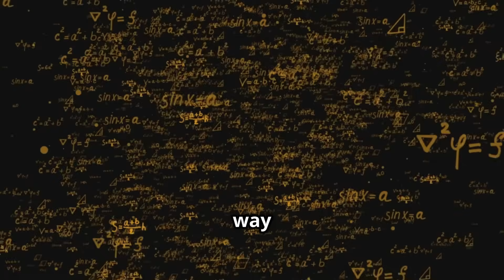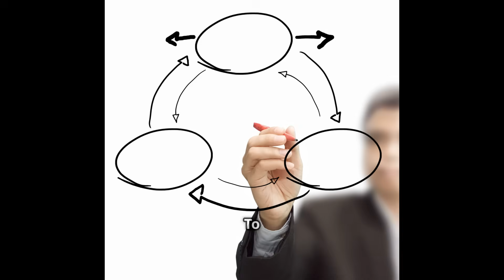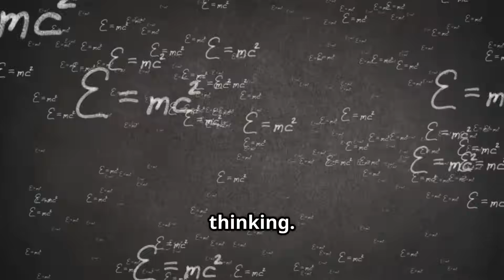Quantum Mind Channel Introduction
Hi, I’m Zin Thu Minn — I learnt physics before but I’m not a physicist by profession. But I’ve never stopped thinking like one. I created this channel because I believe there’s something missing in how we understand the universe — something ancient, yet practical. This channel is inspired by the teachings of the Buddha, but it’s not just about beliefs, or feelings, or something you can’t measure. It’s about asking: Can we test the mind the same way we test matter? Can consciousness explain the mysteries of quantum mechanics? Is there a way to connect Buddhist insight with real laboratory experiments? Here, I try to match the Buddha’s view of the universe with the logic of quantum mechanics. Not in a purely philosophical way — but in a testable, experimental way. Do you find it surprising that the Buddha explored the mind so precisely — long before modern instruments — using his own mind as a lab? He didn’t just meditate — he measured. He even left behind figures and durations that describe how fast the mind moves, and how deeply it interacts with matter. Many people — especially those who’ve experienced awakening or deep insight — believe something is missing from science. But they often find it hard to prove or measure what they’ve felt. That’s why I created this channel. To give structure to those experiences. To connect ancient inner science with modern physics. And to use the Buddha’s view of the mind to help solve some of quantum mechanics’ unresolved problems — while upgrading my hypothesis again and again, aiming toward real-world, testable results. I’m developing hypotheses about how the mind might influence quantum systems, especially the double-slit experiment — and I'm preparing to file a provisional patent to protect and eventually prove this idea in a lab. I know — using the mind in physics may sound strange. That’s exactly why I started this channel. To show the world my thinking. To make it less strange. And to invite you on the journey of testing the invisible. So if you’re curious about the observer effect, the power of consciousness, and whether ancient wisdom can meet modern science.